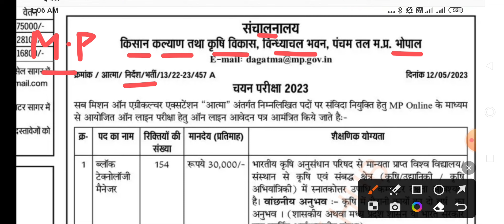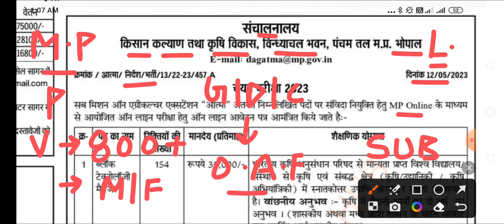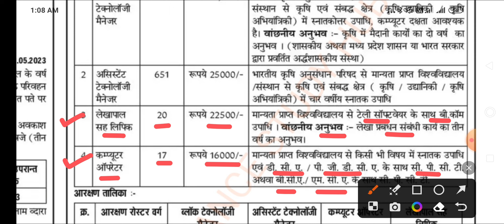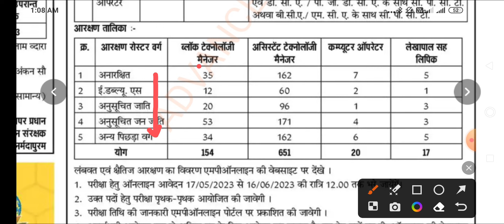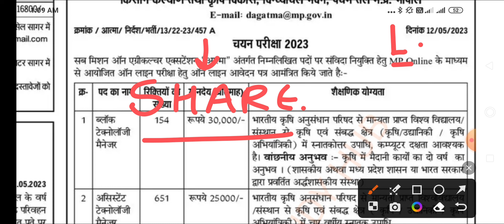MP BHOPAL VACANCY 2023 - GRADUATION/DIPLOMA - ALL INDIA APPLY - MP GOVT JOB - MP VACANCY - Mponline